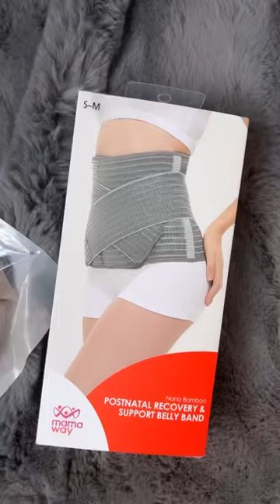Have been wearing this non stop since my csection and it’s so helpful for postpartumrecovery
The bra has super easy access and a great cross over design which makes getting the boob out for feeding super quick and seamless! And for someone who sweats a lot while breast feeding the lightweight material is the best!⁣⁣
The belly band is the best and most supportive thing I’ve tried. I love the extra wide support it gives and have been wearing it non stop since my c section two weeks ago and it’s been so helpful for my recovery. ⁣⁣I’ve even been able to go for a couple little walks around the neighbourhood thanks to the super support from this belly band!